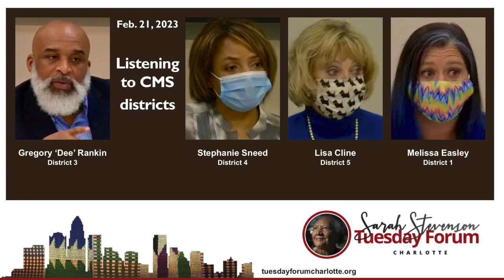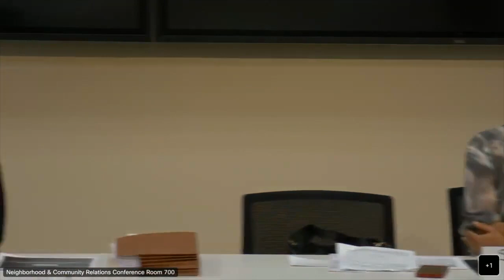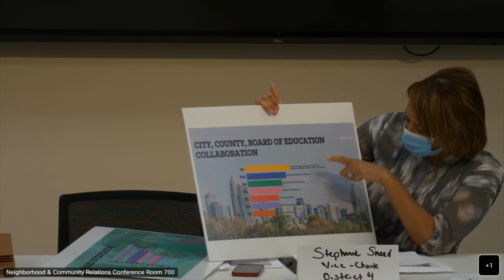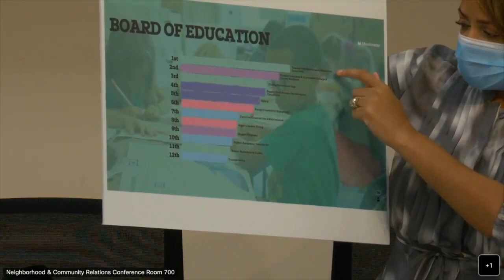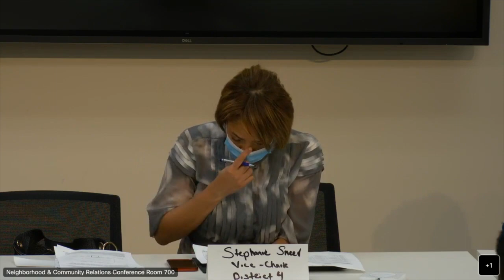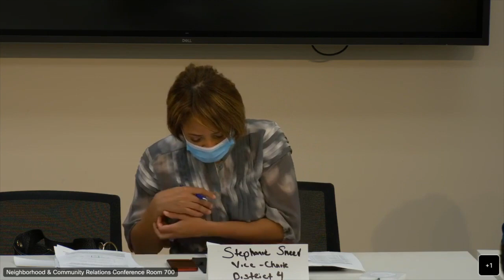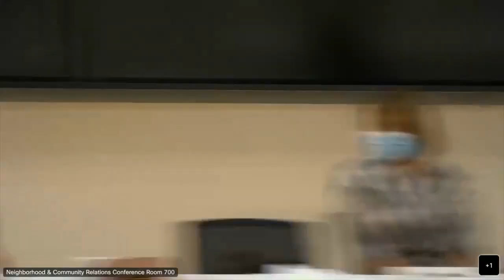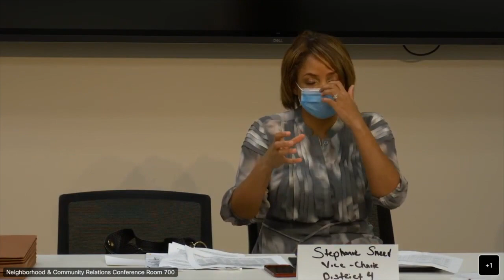Listening to CMS Districts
Four of the six CMS board members elected from districts discussed what’s on the table, both as they meet and as they huddle one-on-one to find a way forward for children.